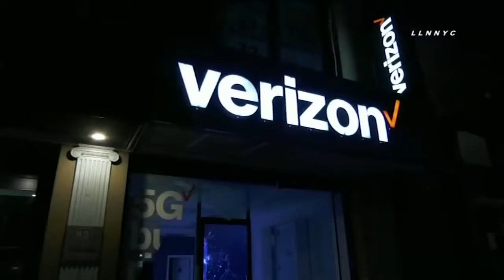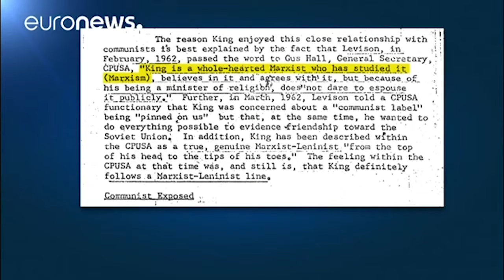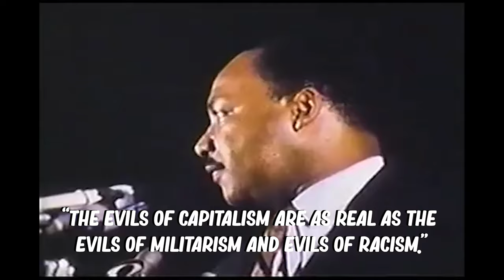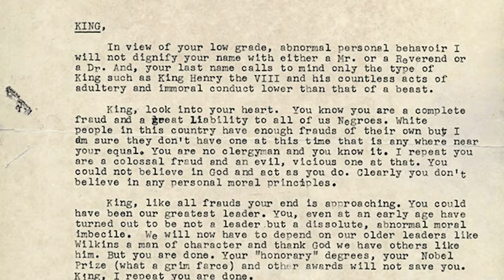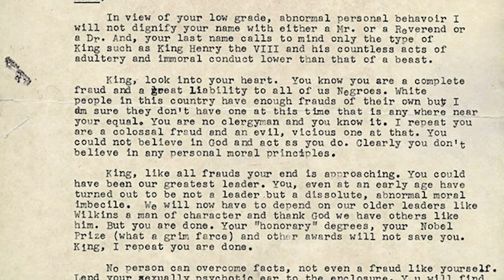What life was like for a black man in the 1960's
In todays Nutty History we discuss the ongoing issues facing the African American community and how they reflect issues from the past and Dr. Martin Luther King Jr.'s Life.